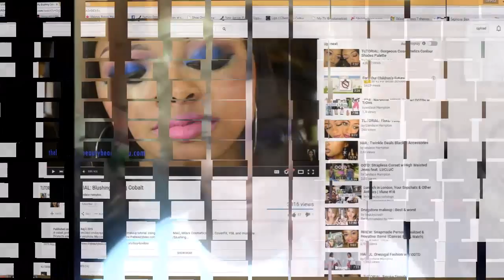Inspired eye look by Candace Hampton And my OOTD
Makeup Tutorial Inspired and  OOTD